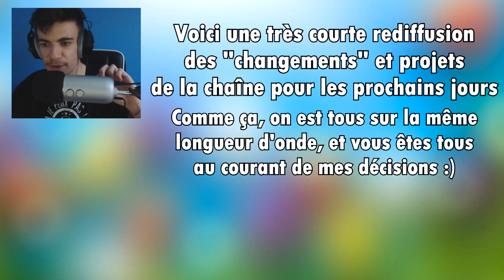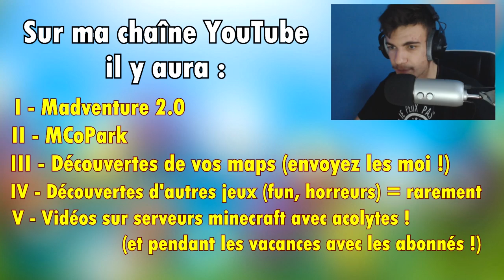Du changement sur ma chaîne !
Vous n'avez pas d'excuse, vous êtes dorénavant tous au courant de l'avenir de la chaîne ! 😊 Tout est résumé en 2 minutes ! 🔥